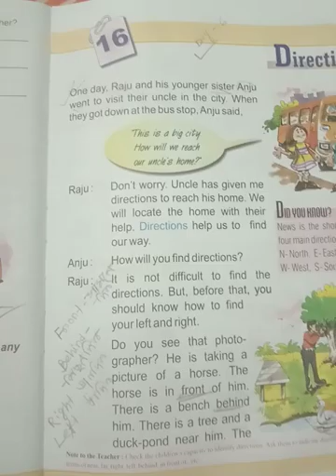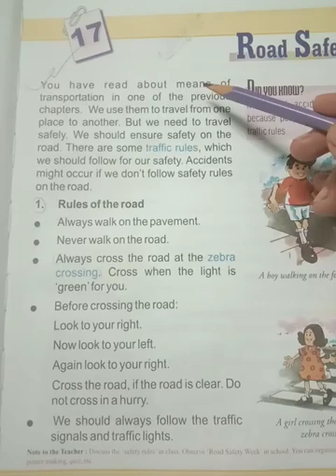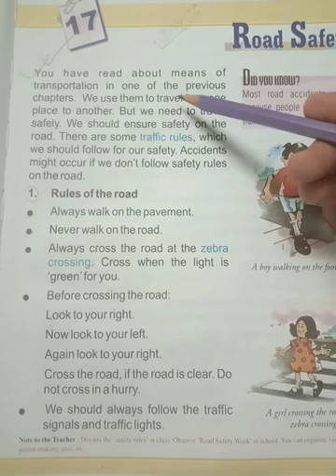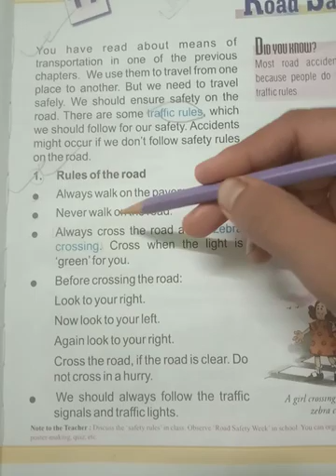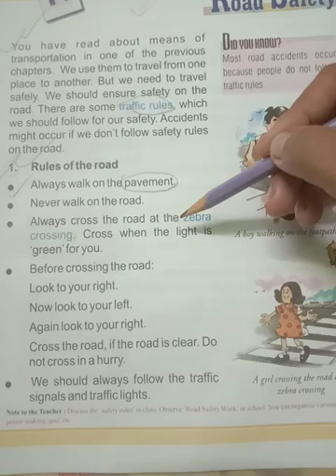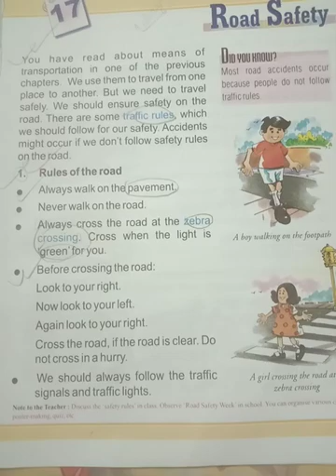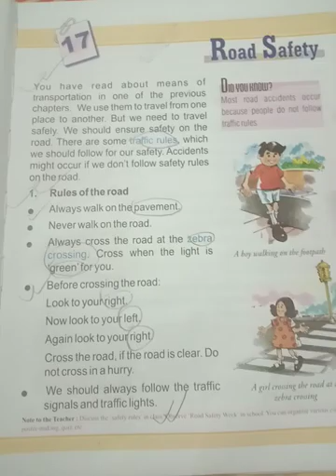Class-STD-2, subject - SST, Term -2, Day-10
Chapter - Road safety